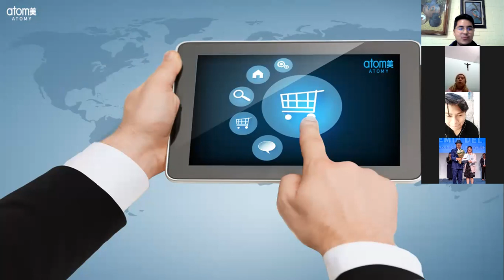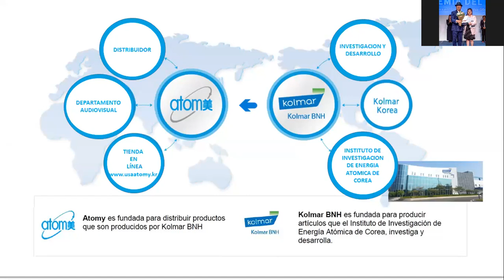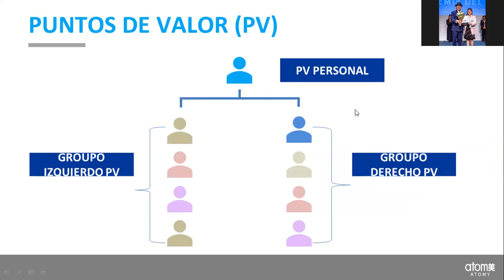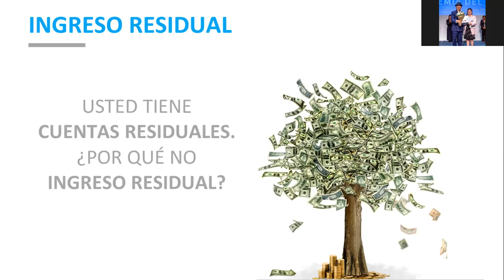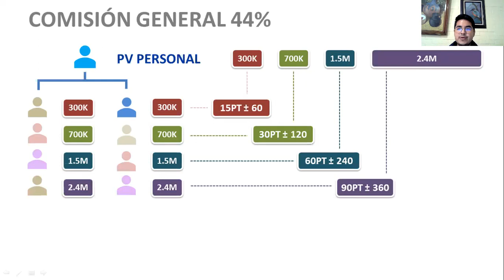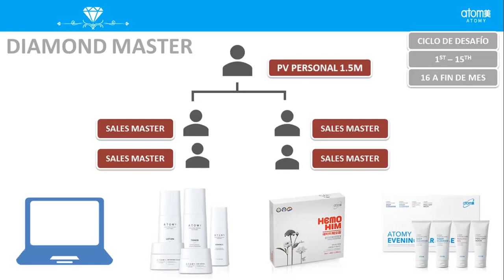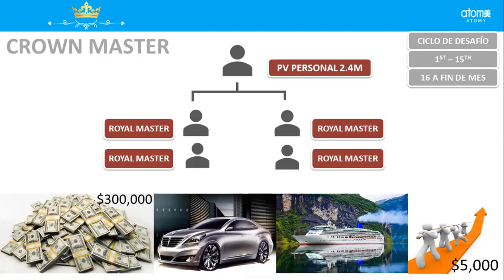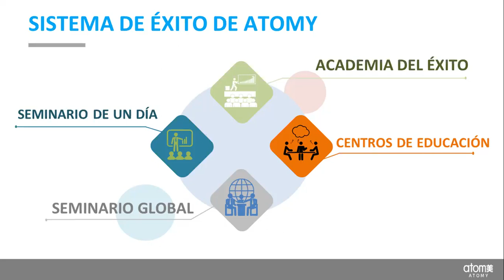¿Qué es ATOMY? "Pude solucionar mi Rosácea" Impactante Testimonio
Impactante Testimonio "Pude solucionar mi Rosácea"